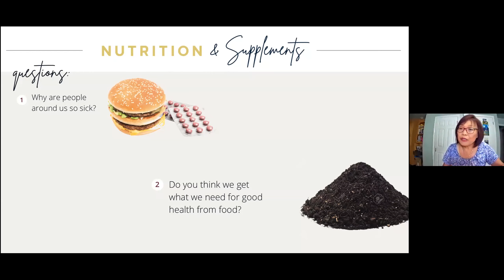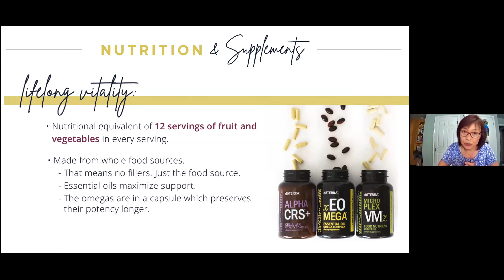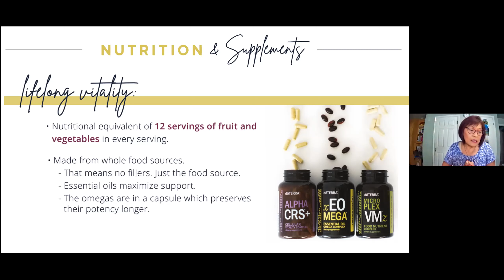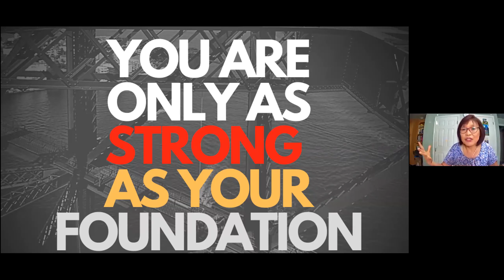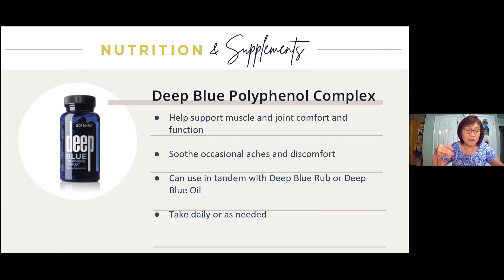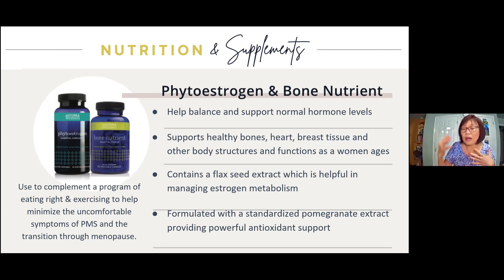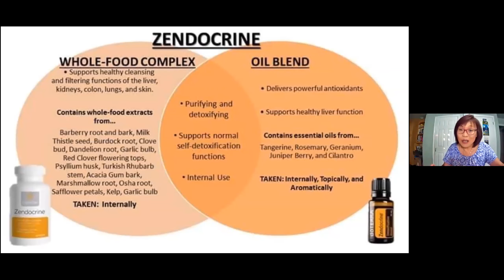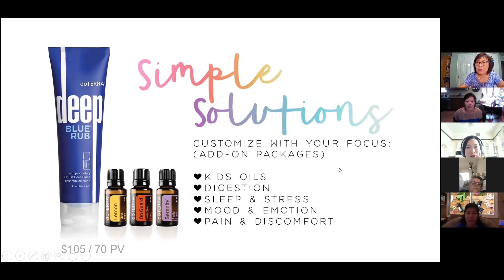Continuing Education-Nutrition and Supplements 9/12/2020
Dr. Linda Yang does an AMAZING job teaching on doterra's supplement lines :)